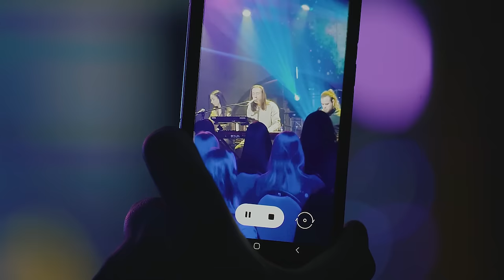Imram, Mariam & Pereverten - Музыкальный вечер с Имрамом (Полный концерт, 2022)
Друзья, как обещали, мы подготовили запись концерта в Пятигорске «Музыкальный вечер с Имрамом». Он прошёл в уютной камерной обстановке 15 января. Не все смогли попасть на этот концерт, сегодняшнее видео – настоящий подарок всем, кто любит музыку и творчество Имрама.

🎶 Кто-то из вас вспомнит, как это было, а кто-то сможет почувствовать ту невероятную атмосферу, не выходя из дома.

Dear friends, we have prepared a recording of a concert "Musical evening with Imram" in Pyatigorsk, as promised. It was held in a cozy chamber atmosphere on January 15. Not everyone was able to attend this concert, so this video is a real gift to everyone who loves Imram's music and creative work.

🎶 Some of you will remember how it was, and others will be able to feel that incredible atmosphere without leaving home.

Would be great to see feedback from the participants of this concert in the comments.

Imram – композитор, музыкант, певец, мультиинструменталист. Его музыка рождается из тонкого мира идей, несущих дух высокого творчества.

Живые концерты и онлайн-выступления Имрама — это поток мощной энергии, всенаполняющей, вдохновляющей силы. Зрители по-разному называют состояние, которое они получают во время концертов, называя это «потоком Любви», «космической музыкой» или «погружением в медитацию».

Imram Music даёт возможность совершить путешествие внутрь себя, увидеть свет и почувствовать радость.